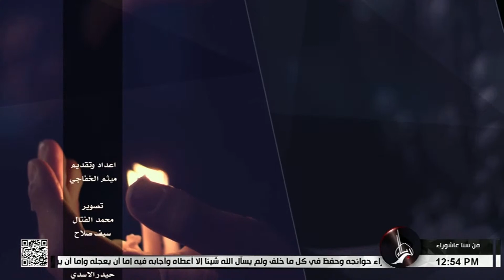من سنا عاشوراء - المجتمع الكوفي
الشيخ ميثم الخفاجي   4 محرم 1444 هـ